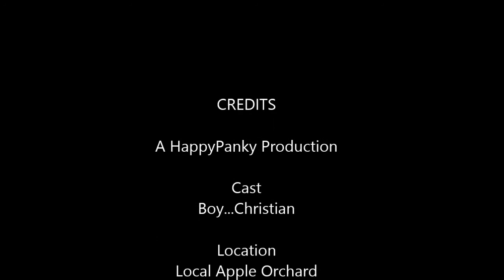Best Drive Thru Ever!!!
Grabbing an apple as we drive by ;)

Have you had your healthy today?